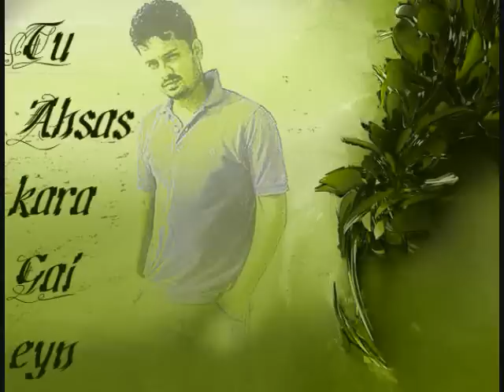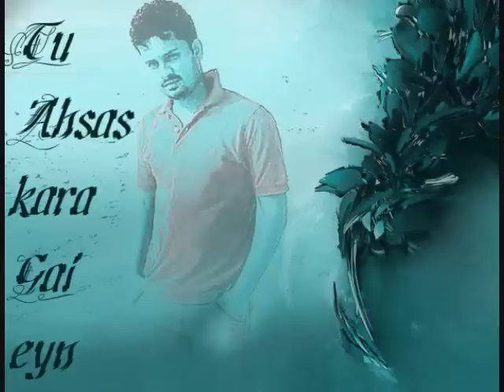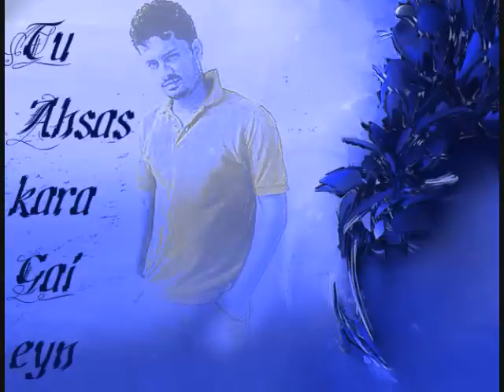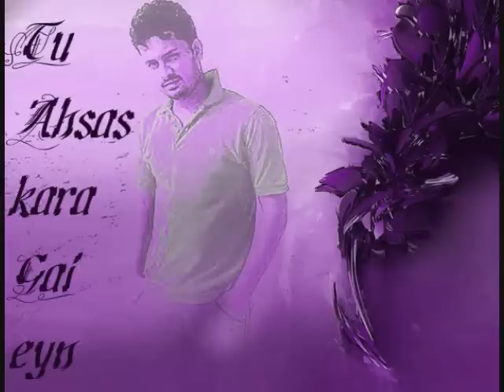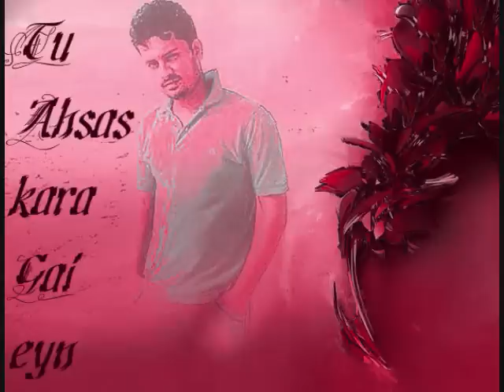Punjabi sad song ever